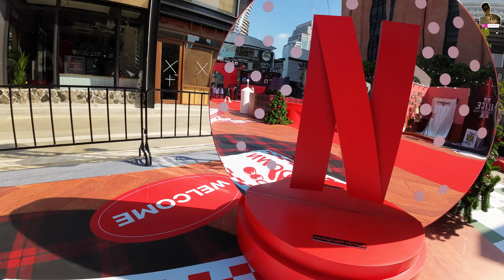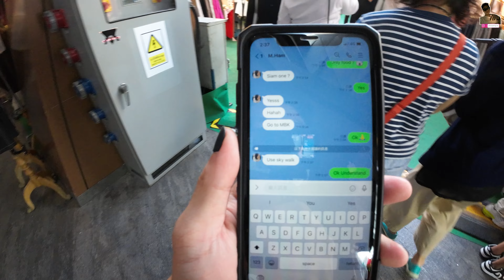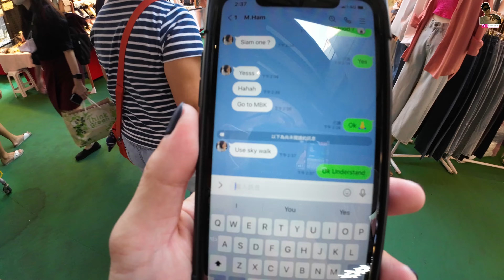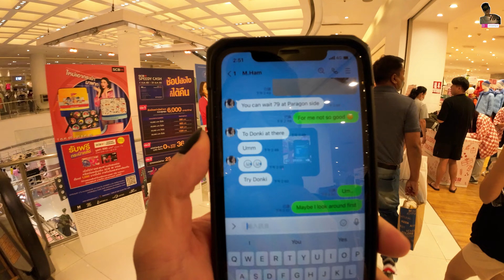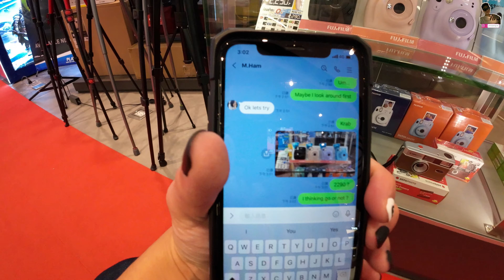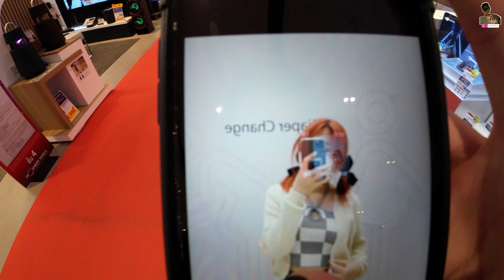🇹🇭日常曼谷 -聖誕禮物選購篇｜為接下來的日子作好預備 ｜也為她送上驚喜!!!｜我回到泰國之第68天｜@johnnylovethail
聖誕禮物選購篇 .為接下來的日子作好預備 .也為她送上驚喜